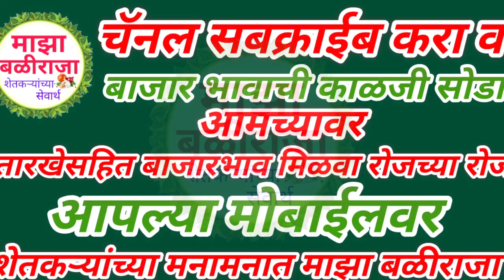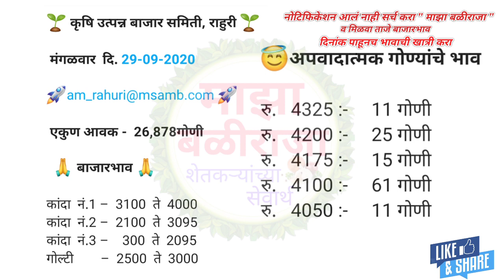29.9.2020 राहुरी कांदा बाजार भाव,कांदा बाजार भाव,आजचे कांदा भाव, kanda bhav today, kanda market live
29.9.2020 राहुरी कांदा बाजार भाव,कांदा बाजार भाव,आजचे कांदा भाव, kanda bhav today, kanda market live
today
lasalgaon onion market price
today